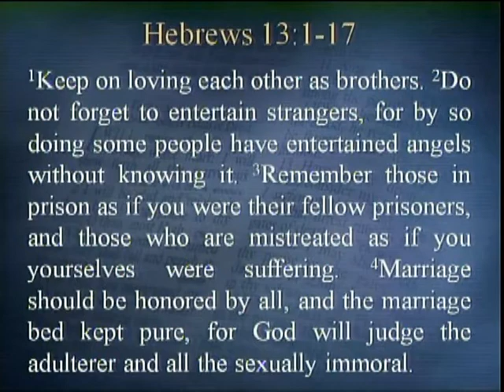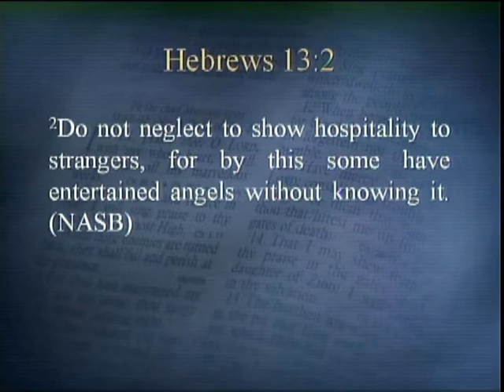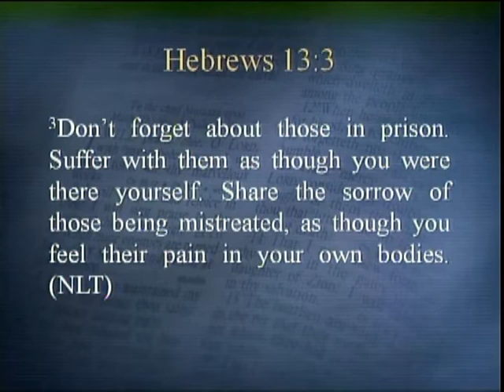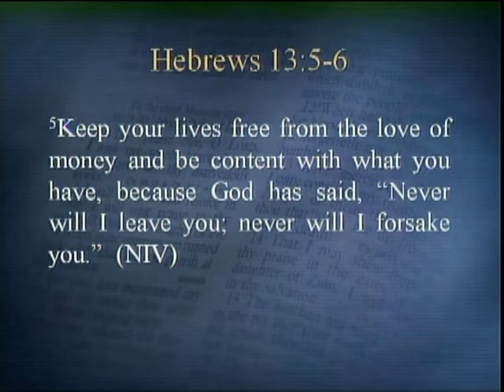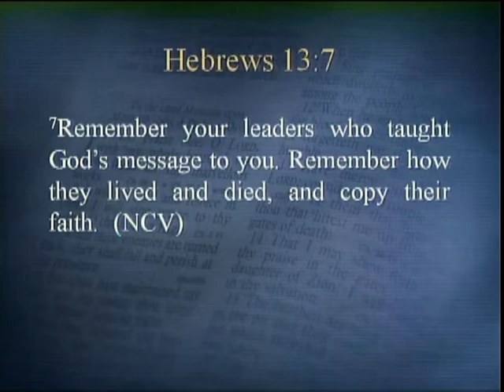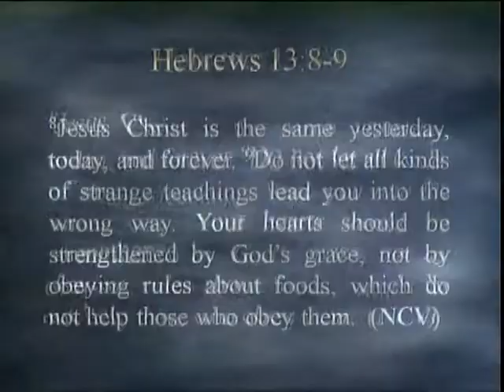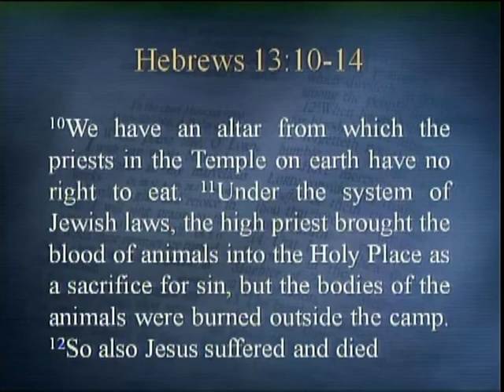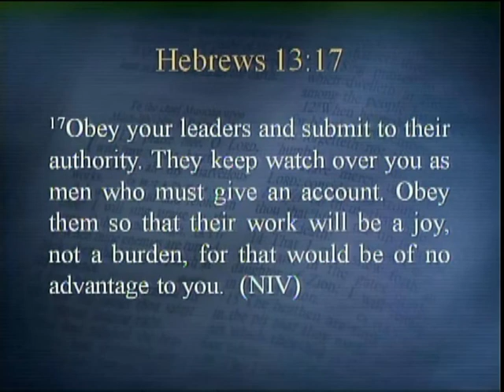August 9 2020 Sermon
Alburnett Christian Church August 9, 2020 Sermon